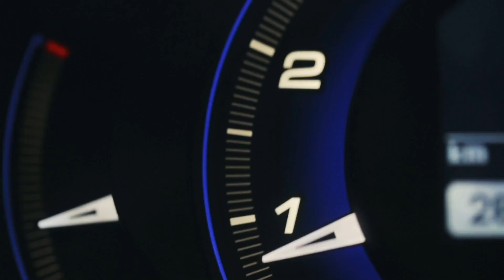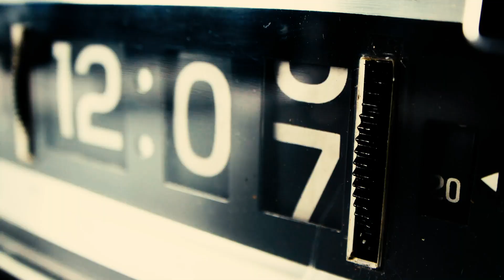State of Mind by Red Tailights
Written By
Ian Sprange, Alan Barnes and Kevin Stuart

I’ll stop reading the papers ‘cos it’s all bad news
Was feeling in the pink huh, now I got the blues
Goin’ down to Memphis in my blue suede shoes
Wanna feel like a winner, got nothing to lose

Gonna turn back the clock
On this life of mine
 ‘Cos life doesn’t have no reason or rhyme
It’s just a state of mind
Just a state of mind

The older you get maybe the less you learn
Gonna turn a different corner, make those tables turn
Fly to the sun but I won’t get burned
I ain’t gonna save any money I earn

Turn my back on the past find a different way
Made me such a dull boy all work and no play
A brand new sunrise on a brighter day
Found a better way of living that’s what I say